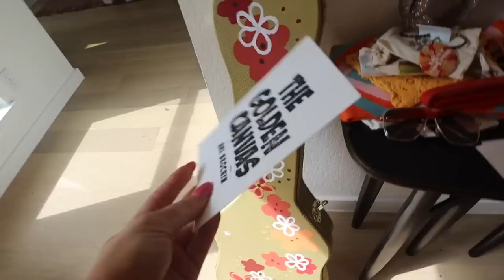WEEK IN MY LIFE: eras tour, hosting a dinner party, the oh kind shoot & summer plans powerpoint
Princess polly skirt- not online rn :(